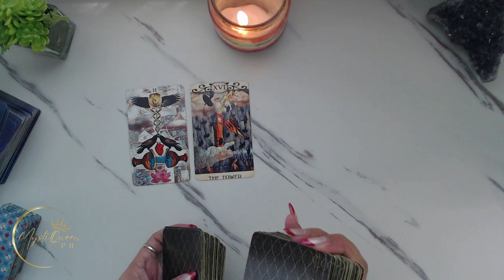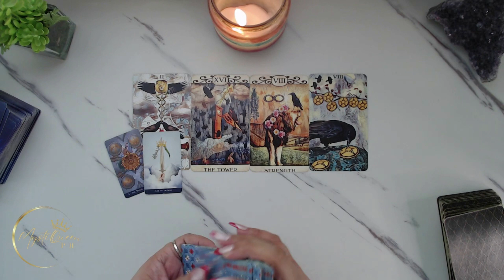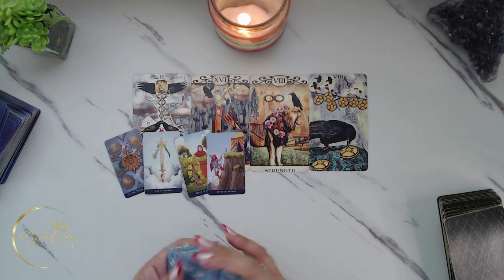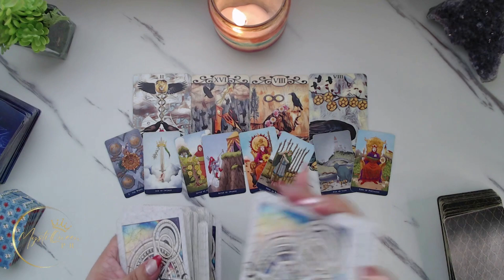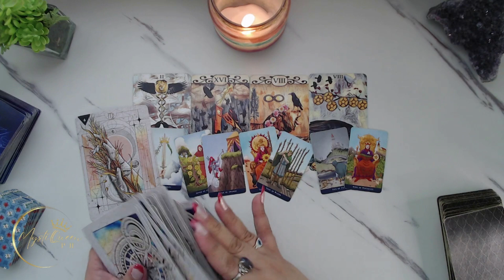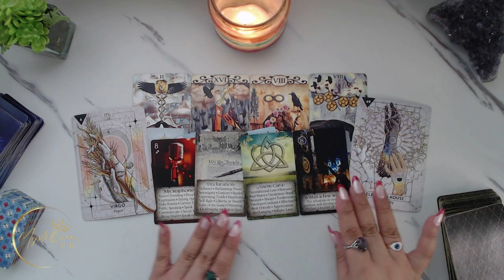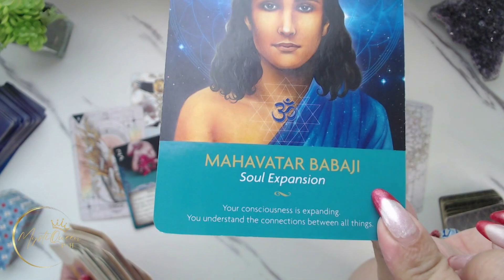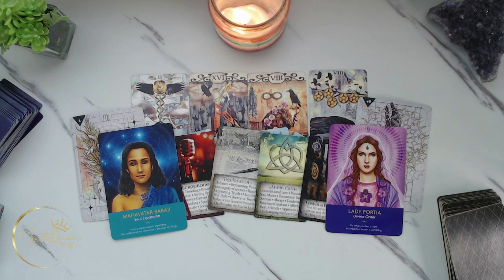♏ SCORPIO KAPALARAN ✨ 15-21 May 2023 | 💰❤️ Money And Love 🔮 Weekly Tagalog Tarot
🔮 PRIVATE/PERSONAL READING 🔮

Salamat po!🙏

👑MystiQueen PH

🍿 OTHER VIDEOS/MESSAGES/READINGS 🍿